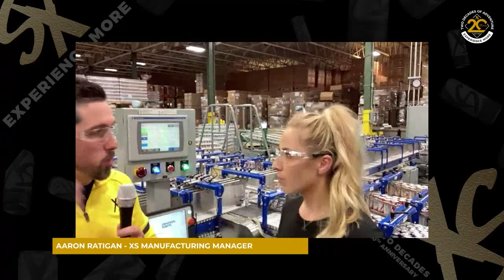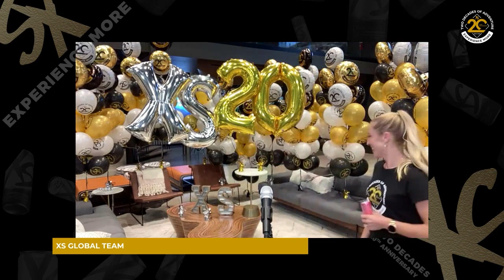XS 20th Anniversary Celebration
Enjoy this recap of our LIVE XS 20th Anniversary Celebration! Including interviews with Amway CEO, Milind Pant, the people behind the XS brand, and messages from Doug DeVos and our XS partners from around the world!

0:00 Party Kickoff
0:09 Amway CEO, Milind Pant
5:30 Doug DeVos, Co-Chairman of the Board, Amway
8:28 Steve Cherry, XS North American Brand Manager
16:34 XS Ambassadors Nic Lewis, Nate Dary & Chef Jason Roberts
25:46 XS Manufacturing Tour with Aaron Ratigan, XS Manufacturing Manager
49:53 Andrea DeVos and Kyle Van Andel, Amway Founding Families 3rd Generation
54:36 Brandi Hyuser, Amway Director, Global XS Brand & Josh Clark, XS Marketing Director
1:13:10 Laz Cardenas, XS Hispanic Relations Director
1:17:58 Ben Shannon, XS Social Media Director
1:30:00 A Special Message from our XS Global Partners
1:43:35 Rob Missman, XS & Fitness Brand Manager
1:48:13 XS Global Team Signoff